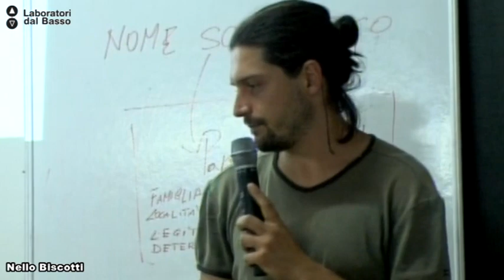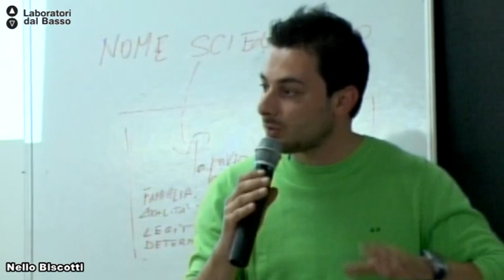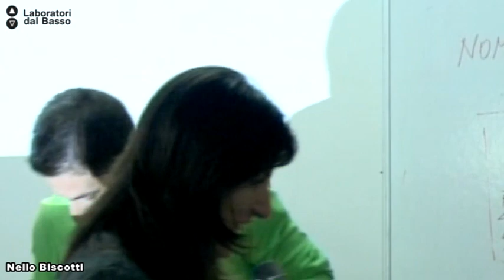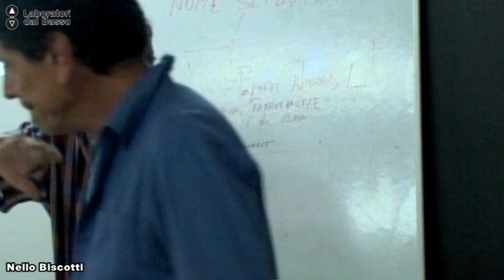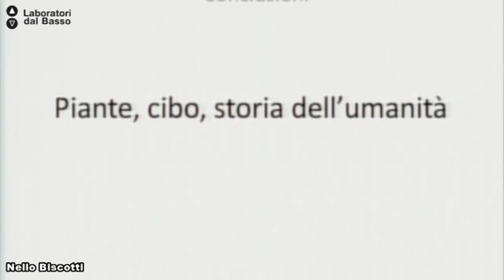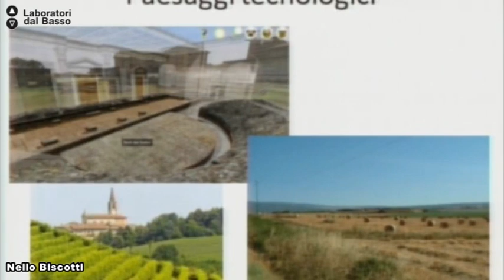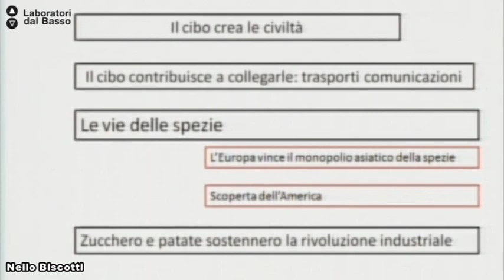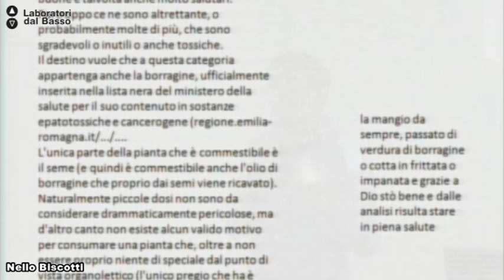Ldb Agroecologia 2_03 (parte 2) Biscotti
Lezione 03 (parte 2): botanica delle erbe eduli
Docente: Nello Biscotti
Contenuti: esame erbario, morfologia vegetale

Luogo: Masseria Pascale - Castellana Grotte (BA)